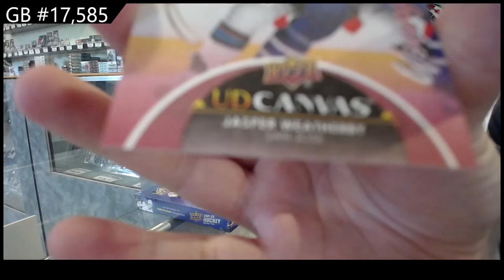21-22 Upper Deck Series 2 Hockey 2 Box Break - C&C GB #17,585